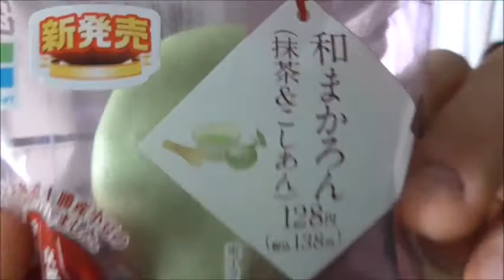ファミリーマート 和マカロン抹茶&こしあんを食べてみたけどあれ？こしあんは？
ファミリーマート　和マカロン抹茶&こしあんを食べてみましたがあれ？こしあんって書いてるのに～と思ったら！！